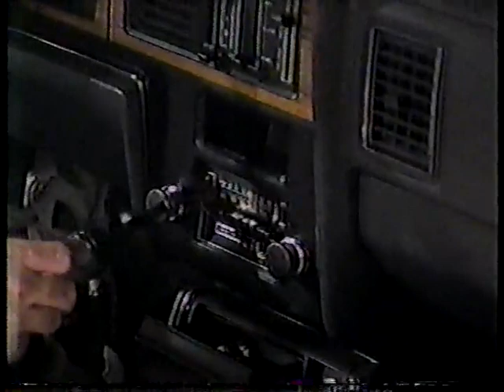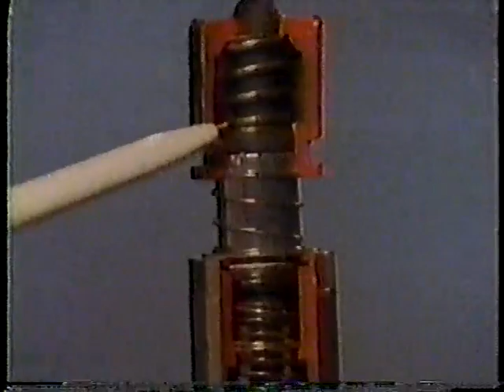World Organization Wrestling October 3rd 1987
Background information on this promotion is that it was owned by Umanosuke Ueda and was being run in some capacity by Rip Tyler. They started running Pensacola and the southern part of Alabama once Continental abandoned those towns to start running Knoxville and areas around there.

Coastal Connection (David Baxter & Chuck Wilson) vs Samu & Kokina (Yokozuna)
Don Fargo, Mike Diamond & Bob Holly interview
Replay of the attack on Ricky Gibson from the previous week's episode
Rip's Corner with Bob Sweetan & Mr Olympia
Len Austin vs Greg Cooley
Samu & Kokina interview
Don Fargo & Crazy Mike Diamond interview
Mr Olympia vs Marcel Pringle
Bob Sweetan & Ken Wayne interview
Killer Kadafi vs Ken Wayne